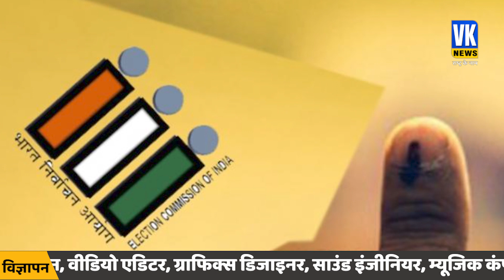लोकसभा चुनाव के प्रचार में बयानों को लेकर चुनाव आयोग की राहुल को फटकार ! Lok sabha Election 2024